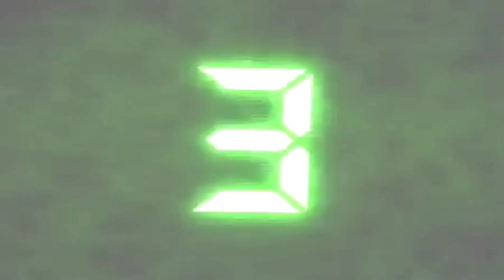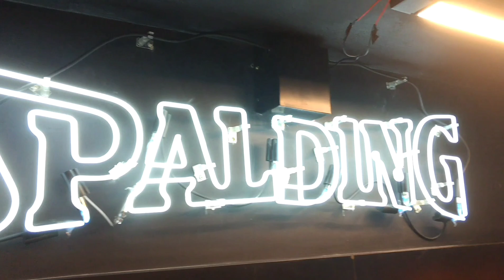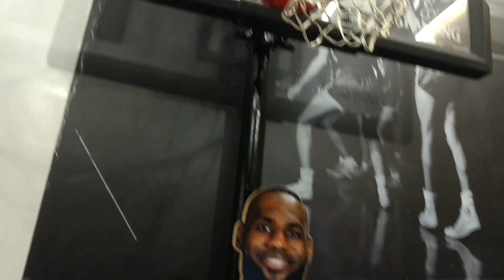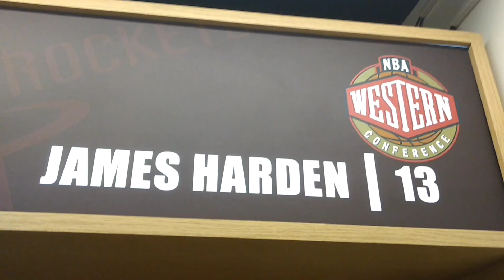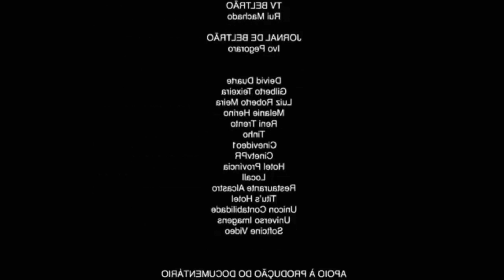Visita a Loja da NBA e Loja Decathlon Assista como foi???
Olá Laranjal, Olá Mundo!!!

Video das visitas as lojas da NBA STORE e na Decathlon próxima ao parque Villa Lobos onde apareci em uma das gravações do amigo Beiçudo depois ponho o vídeo nos comentários.

laranjerslakers

Meu Instagram
cristianofuncia

Divulgue nosso canal e vamos rumo aos MIL Inscritos.

Abraço
FUUUUUIIIII!!